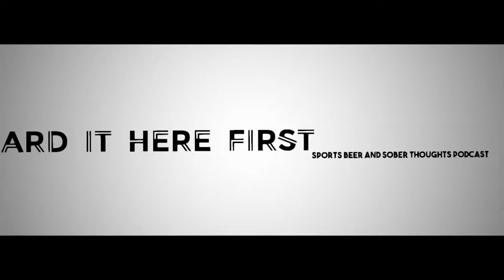What R U Drinking? Mikkeller Brewing SD Mr. Manager #46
New England Style Double Dry Hopped Double IPA